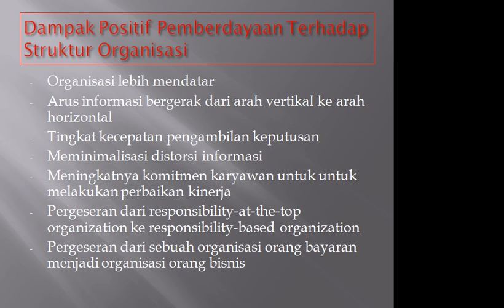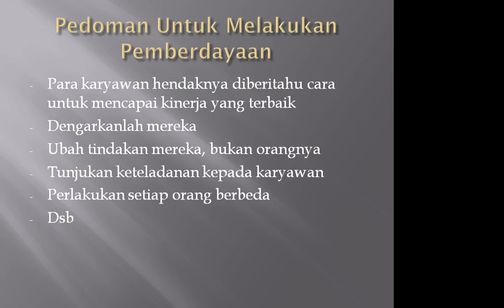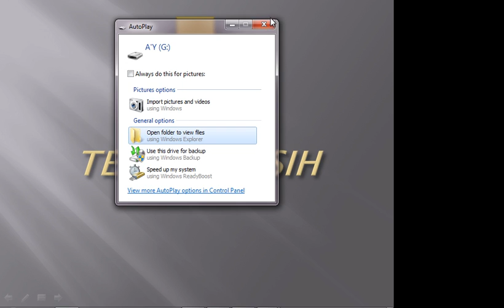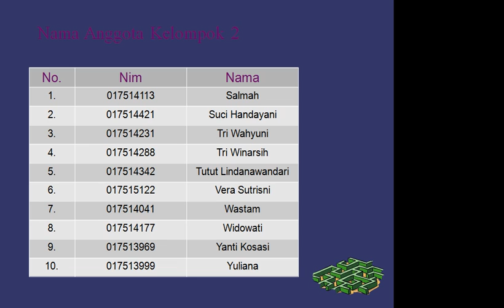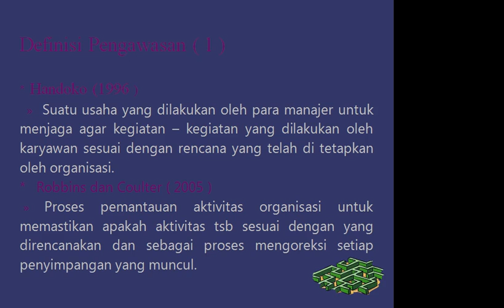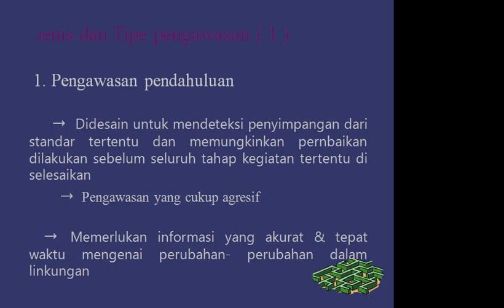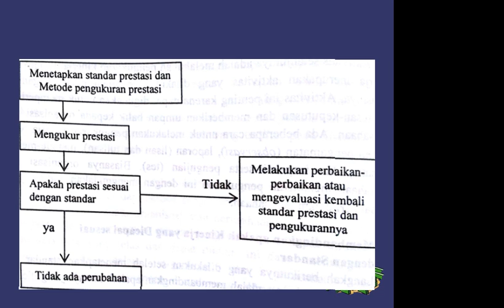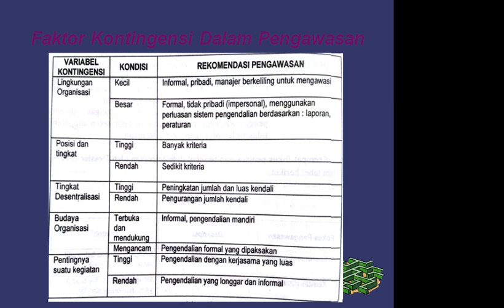Manajemen 2013.1_ Pertemuan 4_Part 2